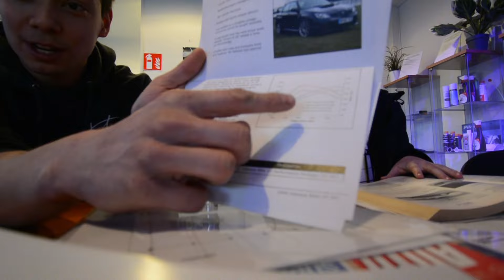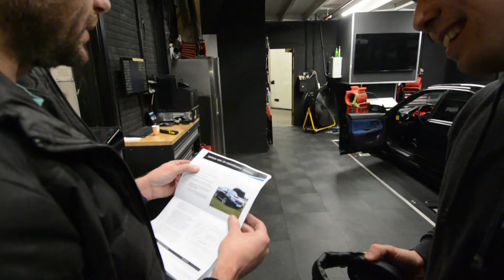op de DYNO bij TUNINGSERVICE HUIZEN // SUBARU STI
SUBARU IMPREZA STI // op de DYNO bij TUNINGSERVICE HUIZEN

Hallo allemaal! Leuk dat jullie weer kijken.
In deze video gaat de Subaru STI op de dyno bij Tuningservice Huizen om te kijken hoeveel pk de Subaru nou echt maakt.
Wij willen iedereen van Tuningservice nogmaals bedanken voor deze dag, wij hebben het echt super erg naar ons zin gehad!

Tot het volgende filmpje!
Daan & Naomi